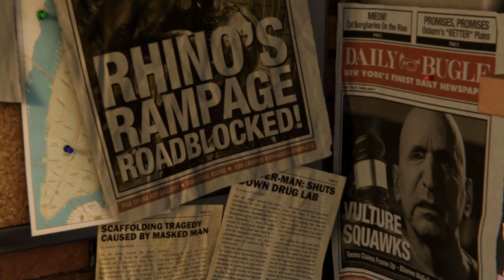Itsy Bitsy Dublin | Let's Play Spiderman PS4 | Ep.1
What's going on family? Welcome to Spider-Man! I'm so happy to get my hands on this game! It is one of the three games that I wanted to own this year. The three games are: Sea of Thieves (Got it!), Spiderman (Got it!), and Red Dead 2 (WANT it!). Well, lets see if your boy Dubs still can swing like a pro!

If the Valkyries don’t take me tonight, I’ll see you tomorrow in the next video. Drink one for me, and I’ll drink one for you. Bye!

Want to show your support and help me continue to make videos? Thank you!

What’s that you say? You want more Dublin?!  WELL OF COURSE YOU DO!!! Lucky for all of us, Dublin is a chubby bloke with plenty for all! Dublin’s Playlist are here to serve!

Webisode: 1